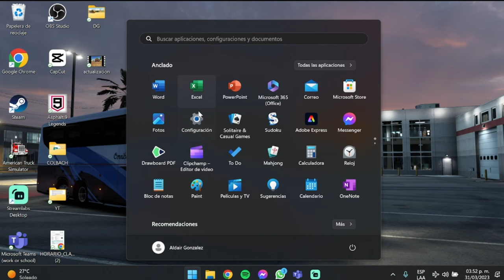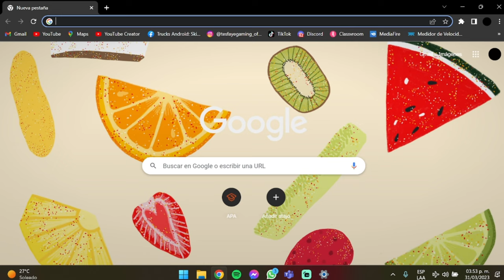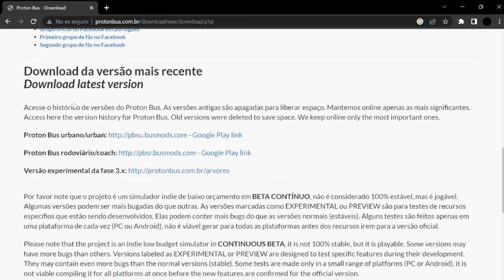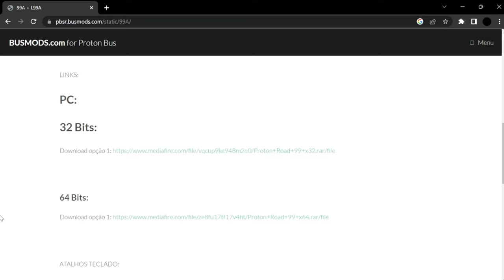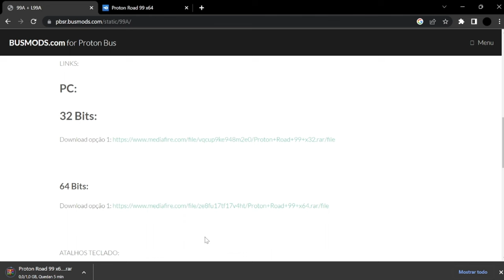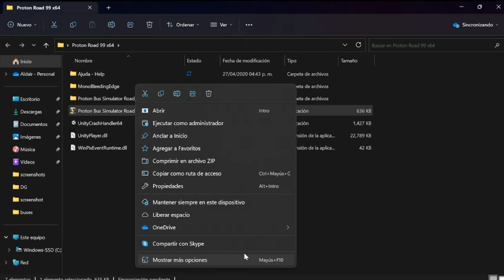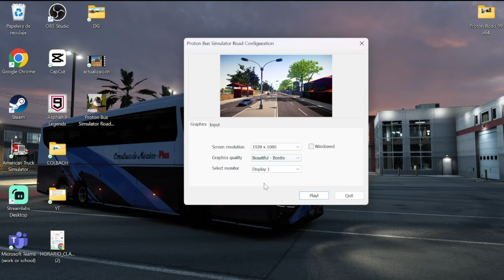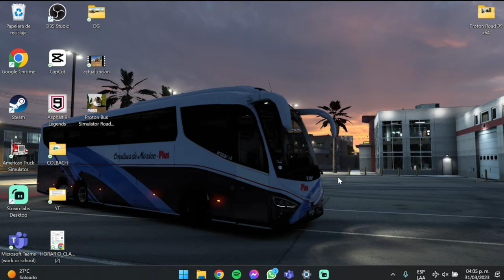😱🫵¡Descarga y Juega PROTON BUS SIMULATOR en tu PC! | ¡SIN MODS! ¡GRATIS 2023!